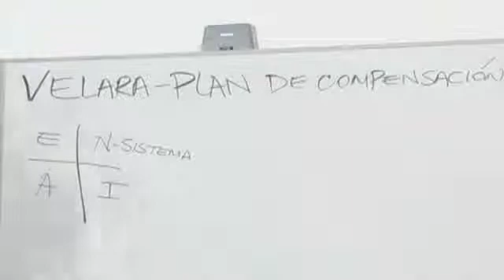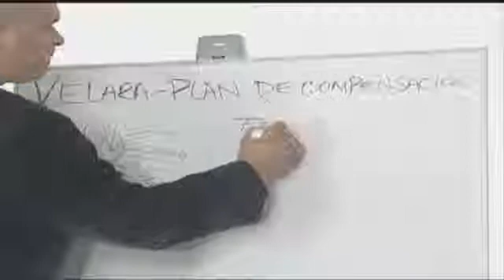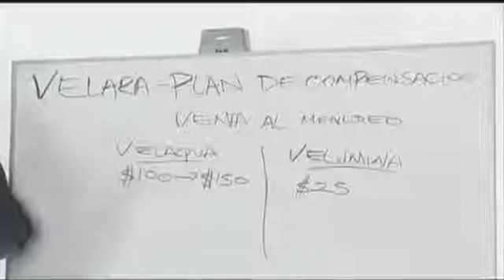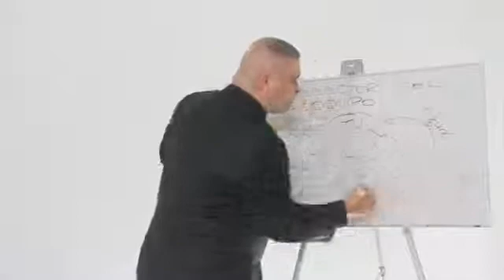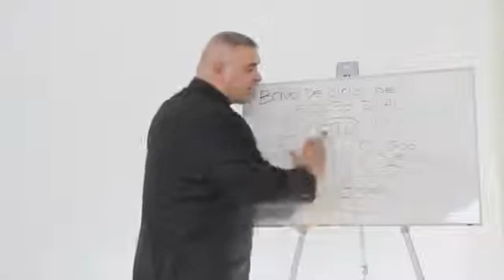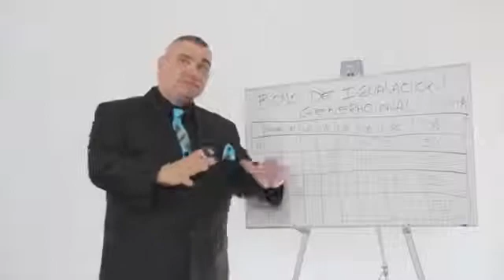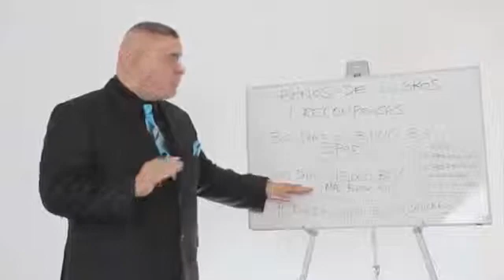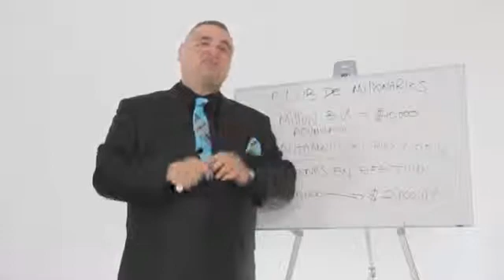PLAN DE COMPENSACION VELARA